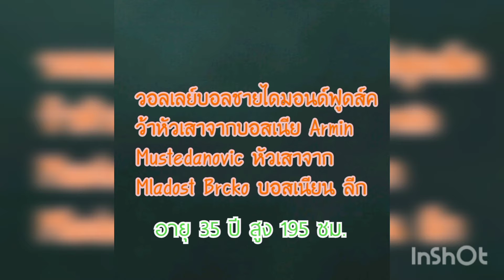ทีมชายก็จัดเต็ม!🔥ไดมอนด์ฟูดส์ทีมชาย คว้าหัวเสาจากบอสเนีย ลุยไทยแลนด์ลีก2021/22